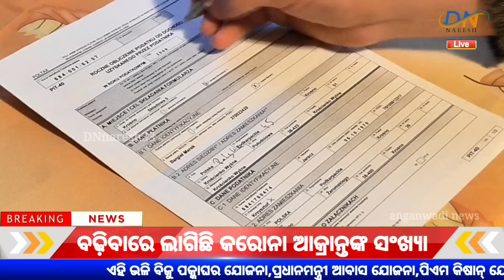ଅଙ୍ଗନବାଡି ପାଇଁ ବଡ଼ ଖବର // Today's Anganwadi news // 08th April 2023.